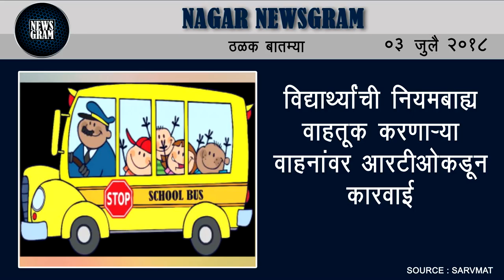Nagar Newsgram | Nagar News | Today's News Headlines | 3 July 2018